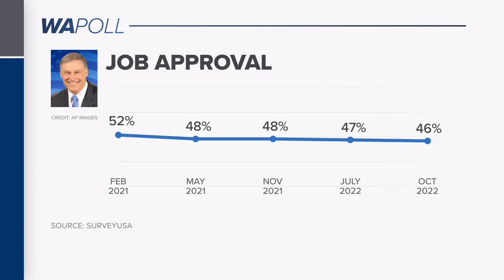Gov. Inslee's job approval rating unchanged since July, WA Poll shows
Fewer Democrats strongly approve of the job Inslee is doing, while more Republicans strongly disapprove